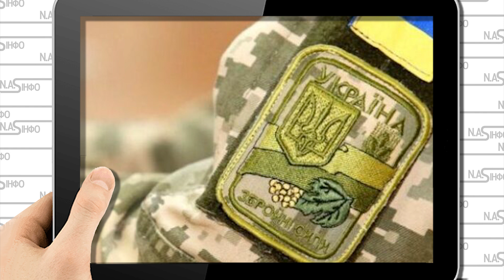Закарпаття стрясло! Ватниця попала. Накинулась на військових - забрати з фронту. Десантники заткнули